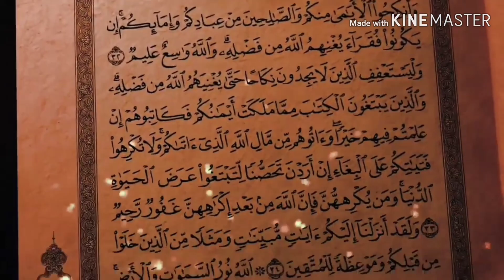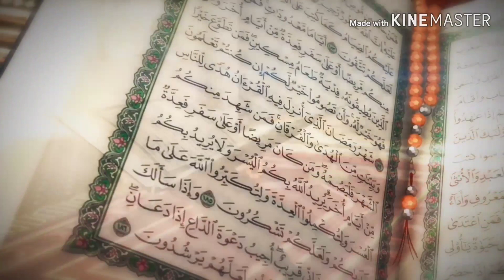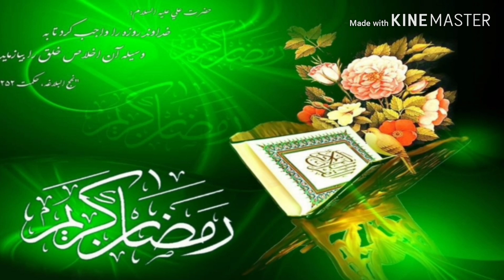Surah Mohammed Tilawat Karne Ki Fayde || Mushkil Waqt Ka Powerful Wazifa !!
Video information :-
Surah Mohammed Padhne Ki Fazilat Aur Barkat !!
Mushkil Waqt Ka Powerful Amal (Wazifa )
Surah Mohammed Tilawat ke Fayde !!